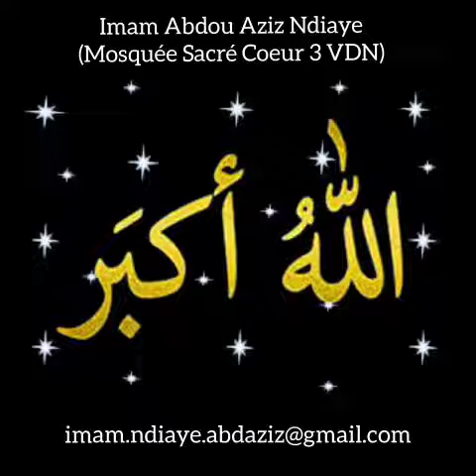Audio n°160 | L'interrogatoire dans la tombe